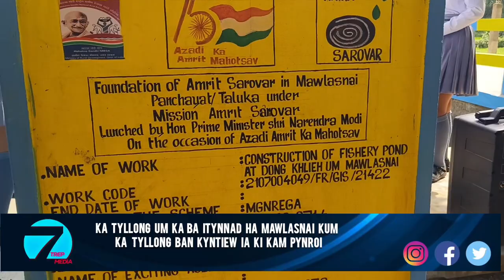KA TYLLONG UM KA BA ITYNNAD HA MAWLASNAI KUM KA TYLLONG BAN KYNTIEW IA KI KAM PYNROI